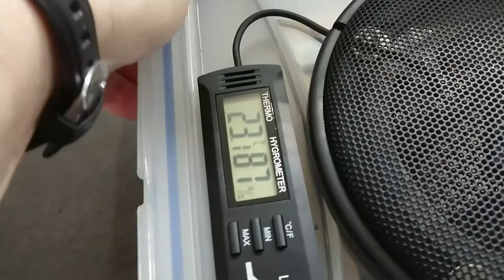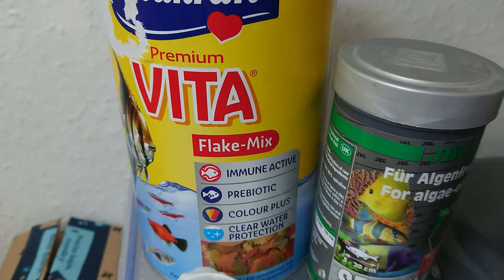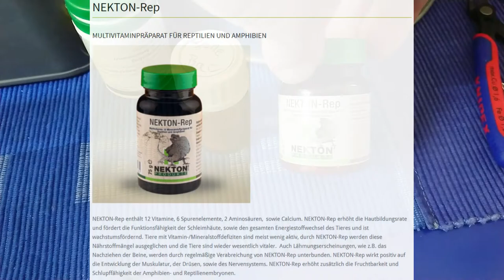201 - Schaben / Asselhaltung & Ernährung ( Unsere Erfahrungen)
In diesem Video solls um die Haltung unserer Asseln / Schaben und um die Ernährung gehen.
Auch interessant, wie sie sich bei uns entwickelt haben und zu welchen Erkenntnissen wir gekommen sind.
Ab der 10ten Minute zeige ich euch nochmal den Umgang mit Scheibenläufern, als Beispiel dienen unsere Fauchschaben.

Viel Spaß